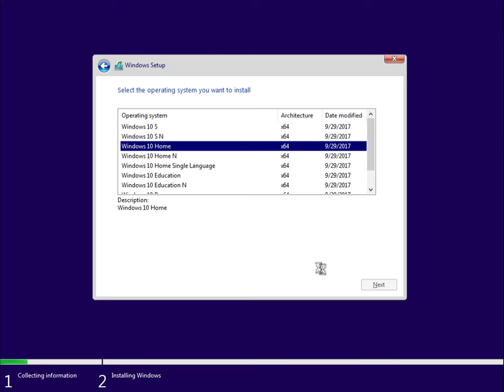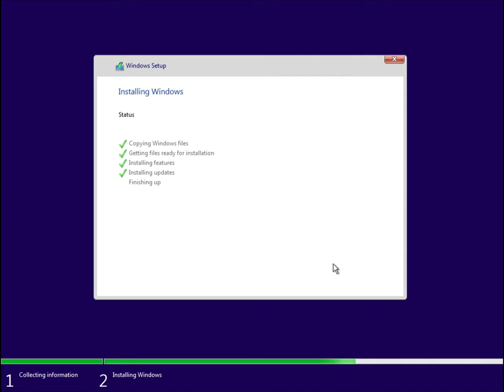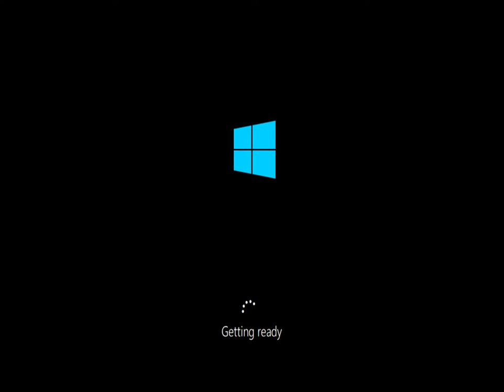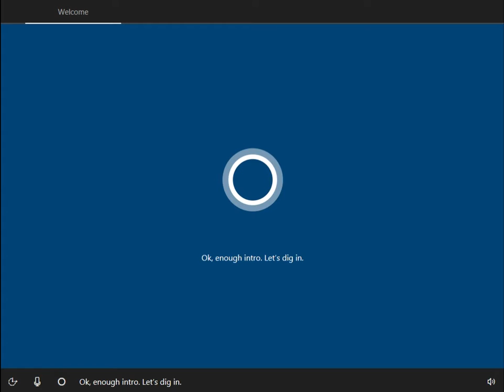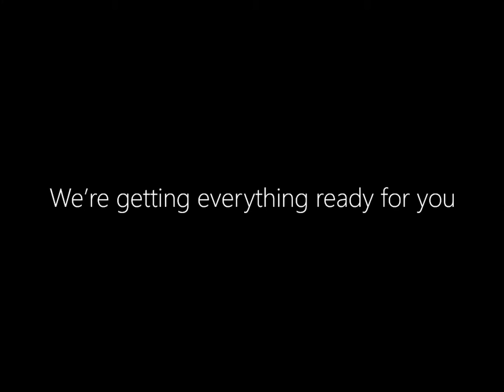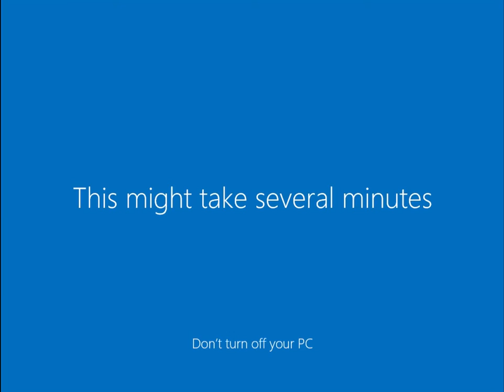How to install Windows 10 on SSD